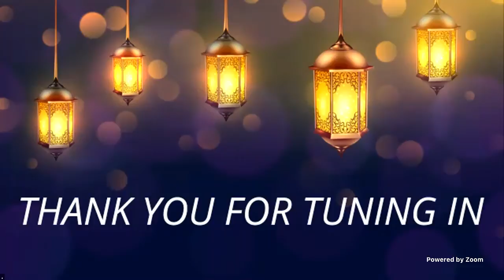Wali al-Asir Trust Live Stream